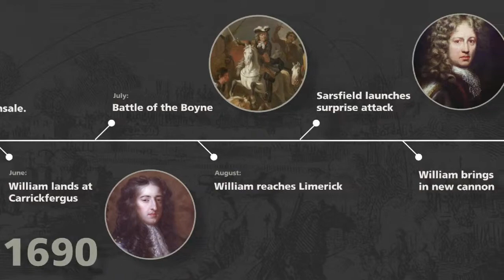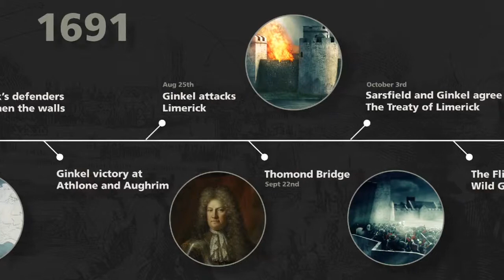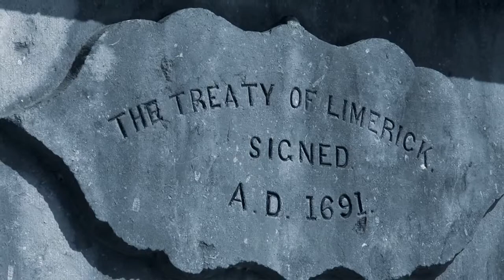King John's Castle: 1690 Siege – Emma McIvor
King John's Castle Exhibition – VO Emma McIvor